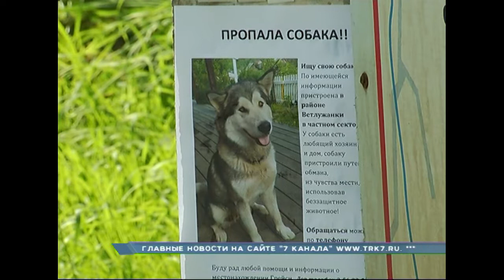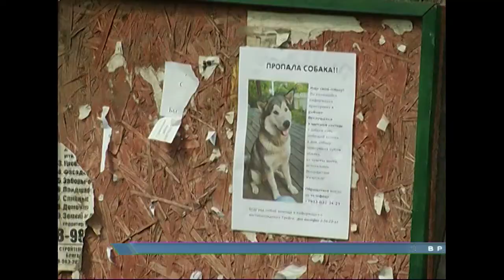В Красноярске больной онкологией пес стал разменной монетой в разборках экс-супругов